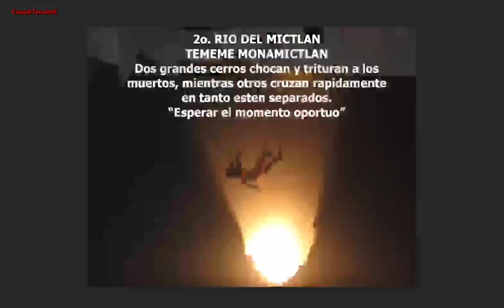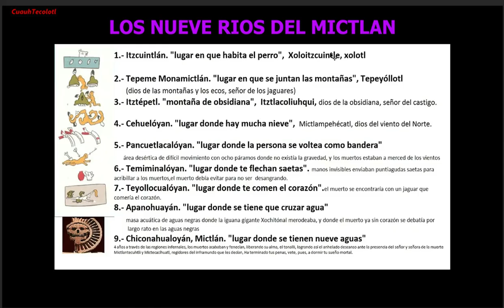1ER. RIO DEL INFRAUNDO, EL ITZCUINTLAN (LUGAR DONDE HABITA EL PERRO)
EL ITZCUINTLI (PERRO) COMO REPRESENTANTE DE NUESTRO GUIA INTERIOR.